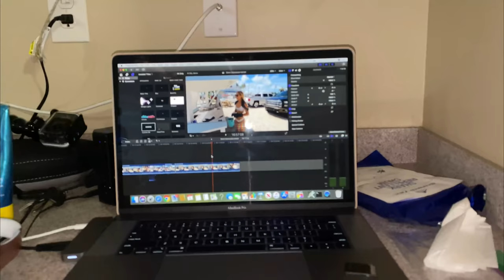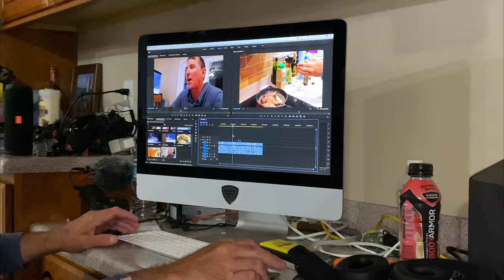PUFFER Fish *INSANELY POISONOUS* Catch Clean And Cook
I’m in Jupiter Florida going after one of the most POISONOUS FISH in the ocean !